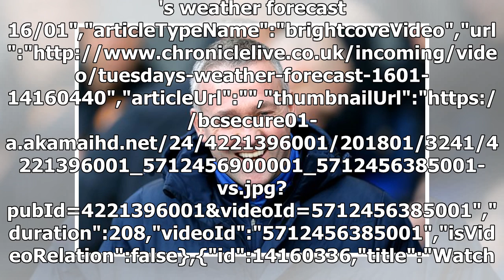NUFC's relegation rivals Stoke make shock appointment as their new manager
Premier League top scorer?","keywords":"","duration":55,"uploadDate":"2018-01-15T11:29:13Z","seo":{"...